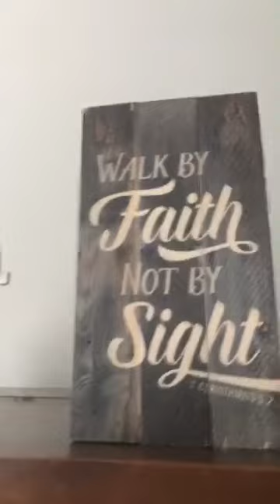David Archuleta Facebook Live - Up All Night Almost Release Day (April 18th, 2017)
I love uploading ARCHIE's Facebook live streams, so I can watch them as many times as I want without going on his Facebook page, and searching for them in scrolling. It takes too long!